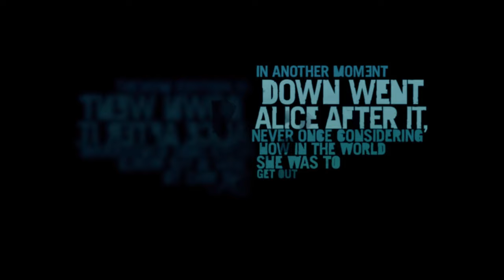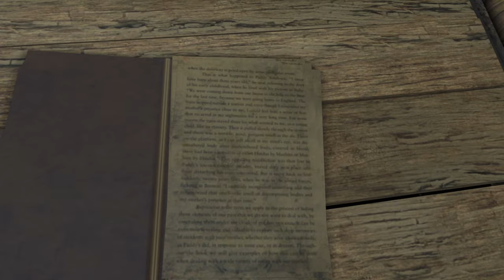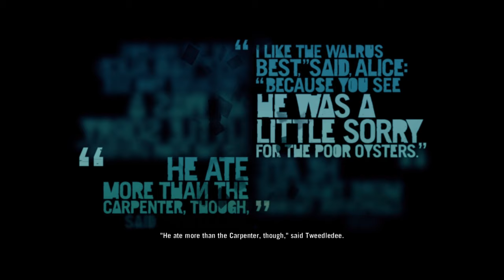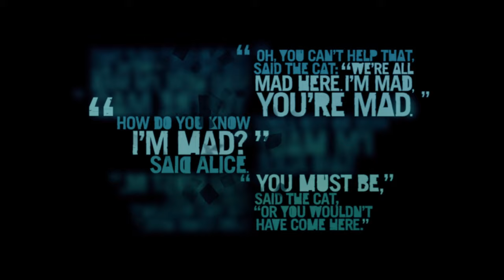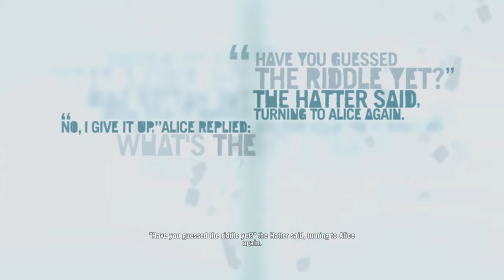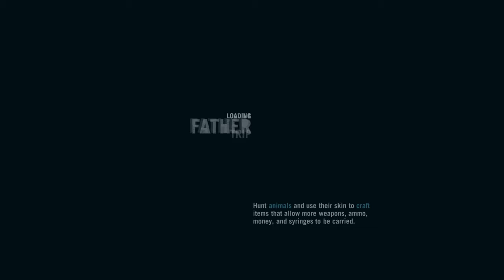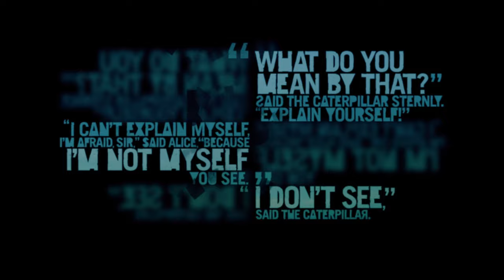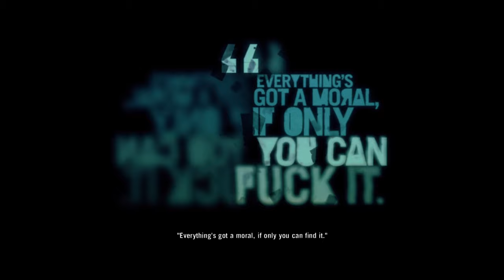Far Cry 3 | Full Gameplay Walkthrough (PC HD60FPS) No Commentary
Hey everyone, this is my full game playthrough for Far Cry 3, running on the PC with no added commentary.